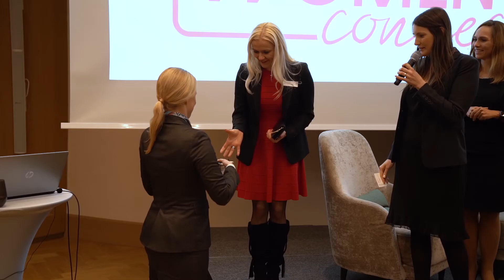Neujahrsempfang der HAMBURG WOMEN connect im THE FONTENAY Hamburg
Während Unternehmen mit flexiblen Arbeitszeit- und Arbeitsplatzmodellen auf die Vielzahl von Werten, Schwerpunkten und Lebensmodellen reagieren, wächst auch der Anspruch an erfolgreiche Führungskräfte, von denen ein hohes Maß an Empathie und Flexibilität gegenüber ihren Mitarbeitern erwartet wird. Gleichsam steigen jedoch auch die Erwartungen von Führungskräften, von neuen Wegen in der Unternehmensführung zu profitieren – sowohl im Umgang mit den Mitarbeitern als auch in der Organisation des eigenen Arbeitsplatzes, beispielsweise in Form einer geteilten Spitze.

120 geladene weibliche Gäste aus der Hamburger Wirtschaft, Politik, Forschung und Lehre folgten am 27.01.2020 der Einladung von Marketing-Expertin Katrin Wachholz zum Neujahrsempfang der „HAMBURG WOMEN connect“, die in Hamburgs Highclass Hotel The Fontenay an die Alster lud.

In Kühnes Fünf-Sterne-Superior-Haus, welches unter der Leitung von Hoteldirektor Thies Sponholz steht, sprachen die Vorreiterinnen der DB Netz AG für Vereinbarkeit von Karriere und Privatleben Carola Garbe und Catherine-Marie Koffnit auf dem Podium unter anderem über ihr Arbeitsmodell: sie arbeiten seit März 2018 gemeinsam auf einer Position in einem Jobsharing-Modell. Mit jeweils einer 60-Prozent-Stelle tragen sie gemeinsam Verantwortung für 4.900 Mitarbeiter, Auszubildende und Studierende sowie mehrere untergeordnete HR-Leiter.

Carola Garbe benannte die Vorteile: „Man hat seinen eigenen Coach immer mit dabei. Zwei Sichtweisen auf die Aufgaben schaffen oft ganz neue, kreative Lösungen und die Verbindung und Ergänzung der verschiedenen Fähigkeiten macht ein Führungsteam unschlagbar“.

Wichtig sei, dass man kein Alpha-Tier ist, so Koffnit und weiter: „Vielleicht ist das auch der Grund dafür, dass statistisch mehr Frauen in diesem Modell arbeiten“.

Der Umbruch der Gesellschaft, der sich unlängst auf den Führungsstil auswirkt wurde von den Frauen ebenfalls thematisiert: „Der Arbeitsmarkt muss sich den Bedürfnissen der Arbeitnehmer/innen anpassen. Wer hier nicht mitgeht, der steht irgendwann ohne Personal da“. Moderiert wurde der Talk von Ilka Groenewold.

Im Anschluss netzwerkten die Gäste beim Flying-Dinner und hinterfragten, welches Arbeitsmodell sich auf ihren eigenen Beruf ummünzen ließe.

Mit der HAMBURG WOMEN connect hat es sich Katrin Wachholz zur Aufgabe gemacht, Frauen in Führungspositionen miteinander zu vernetzen.